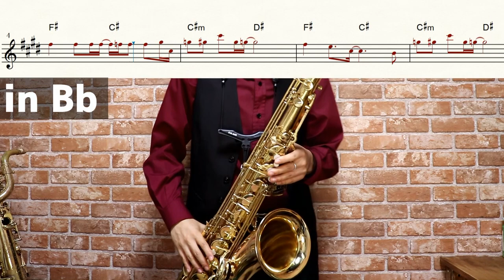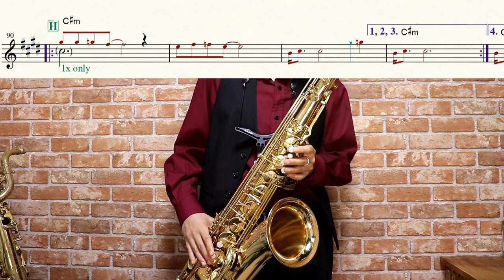【名探偵コナン 純黒の悪夢】世界はあなたの色になる【楽譜】Detective Conan Movie 20: The Darkest Nightmare B'z サックス Saxophone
アニメ：名探偵コナン 純黒の悪夢
曲名：世界はあなたの色になる(Sekai wa Anata no Iro ni Naru)
アーティスト名：B'z

作詞：稲葉浩志
作曲：松本孝弘

「Y.Kカラオケ音源」様